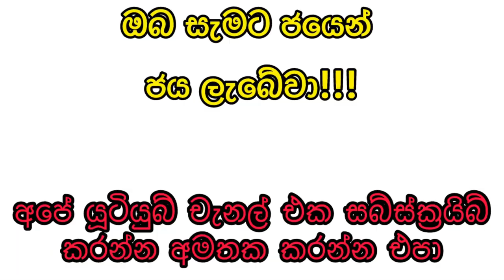Kapruka 1648 2024.06.08 Today Lottery Result kapruka #1648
Kapruka 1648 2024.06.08 Today Lottery Result කප්රුක 1648 ලොතරැයි ප්‍රතිඵල

9 to 10 p.m. through this YouTube channel. ada kotipathi
lagna wasana
super ball
shanida kapruka
supiri dhana sampatha
sasiri
jayoda
sanwardana wasanawa
govisetha
handahana
jathika sampatha
mahajana sampatha
mega power
dana nidanaya
nlb
dlb
shanida today
kapruka today
supiri dhana sampatha today
govisetha today
handahana today